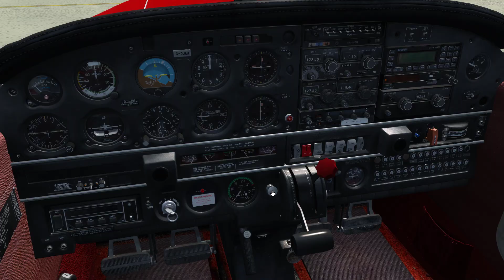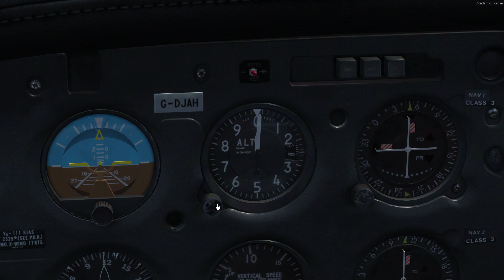P3D V4.5 - The Great British Round Robin Part 5 - EGPF to EGGP - VATSIM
Join me as I embark on part five of "The Great British Round Robin" in Lockheed Martins P3D and live on VATSIM. This is my tour of Great Britain, in part 5 I fly from Glasgow (EGPF) to Liverpool (EGGP) in JustFlight's superb PA-28 Piper Warrior II.

Flown in Lockheed Martins P3D V4.5 HF2